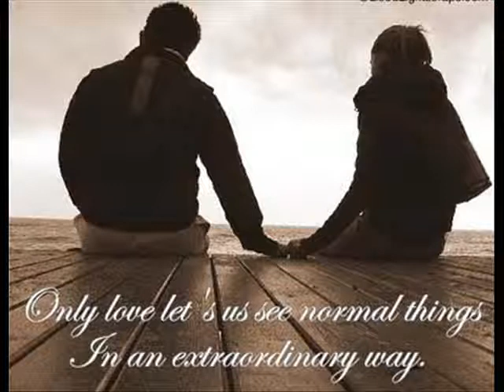Jas-1000 Nbg ft. Toyqar Iwikli - Neynirem 2011